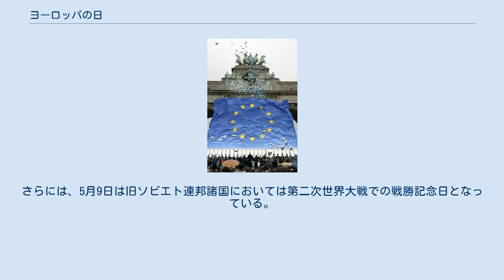ヨーロッパの日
2006年にブリュッセル・サンカントネール公園で行われたヨーロッパの日祝賀式典 ヨーロッパの日とは、毎年1度ヨーロッパにおいて平和と統合を祝う日。
ヨーロッパの日には2つあって、欧州評議会が定めた5月5日と欧州連合が定めた5月9日がある。
とくに後者はシューマンの日とも呼ばれる。
 欧州評議会のヨーロッパの日は1949年に自身が設立されたことにちなむもので、他方欧州連合のヨーロッパの日は、1950年に欧州連合の前身である欧州石炭鉄鋼共同体の設立が提唱されたことを記念するものである。
ヨーロッパの日はヨーロッパ市民の間での統合を促すことが狙いとなっているヨーロッパのシンボルの1つとなっている。
 1964年にヨーロッパの日を定めたとき、1949年の5月5日に欧州評議会が設立されたことにちなみ、欧州評議会はその日に祝賀行事を行うということになった。
1985年になると欧州共同体（のちの欧州連合）が、欧州旗といった欧州評議会で定めたヨーロッパのシンボルを自らにおいても使用することを採択した。
ところが欧州共同体の指導部は自らのヨーロッパの日を、シューマン宣言が発表された1950年の5月9日を記念するものとして定めた。
シューマン宣言ではフランスと西ドイツの石炭と鉄鋼の共同管理をうたい、そのため最初のヨーロッパの共同体組織である欧州石炭鉄鋼共同体の創設につながった。
この出来事が欧州共同体におけるヨーロッパの日として記念するべき日とされ、1985年のミラノ欧州理事会において5月9日を欧州連合の旗の日とされた。
 欧州憲法条約では基本条約としてヨーロッパのシンボルを法定化することになっていたが、同条約は発効が断念され、ヨーロッパのシンボルは事実上という形で用いられている。
欧州憲法条約の代替策となるリスボン条約では16加盟国がシンボルを支持する宣言を表明している。
また欧州議会では2008年10月に、5月9日を公式に祝日と定めることになった。
 5月9日は多くの欧州連合加盟国やトルコのような周辺国においてさまざまな形で祝賀式典が行われているが、欧州懐疑主義が強いイギリスでは通常このような行事は行われない。
ヨーロッパの日はその政治的な性格から、欧州懐疑主義からすれば欧州連合というものを広め、また欧州統合への支持を広めようとするものとして捉えられているのである。
このほかにも祝賀行事においては欧州旗が広く用いられ、ヨーロッパのシンボルとして大きな役割を果たしている。
 欧州連合の認知度の大きさから5月9日をヨーロッパの日に選ぶ場面が多く見られるが、一部では人権や議会制民主主義、法の支配といったものを擁護する役割を持つ欧州評議会を尊重する立場からヨーロッパの日を祝う人々がいる。
そういった立場からすれば、シューマン宣言はただ単にフランスとドイツの石炭と鉄鋼を共同管理することを提唱したに過ぎないというものとなる。
さらには、5月9日は旧ソビエト連邦諸国においては第二次世界大戦での戦勝記念日となっている。